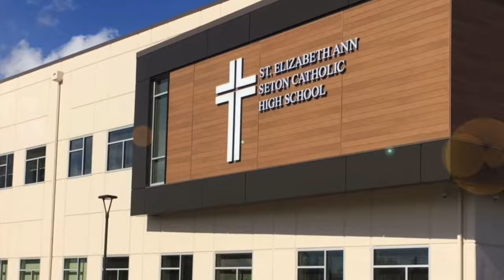THE DESMOND BANE STORY!! FROM ROUGH CHILDHOOD TO MOST UNDERRATED PLAYER IN THE NBA!!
Desmond Bane has been through a lot but kept improving his game despite how much recognition he got, which makes his story inspirational!